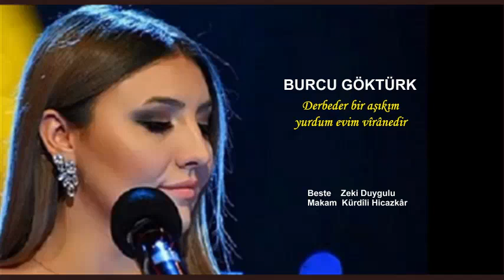BURCU GÖKTÜRK Derbeder bir aşıkım yurdum evim vîrânedir